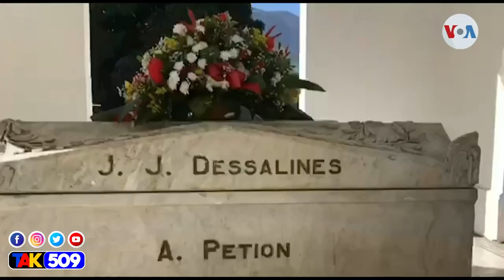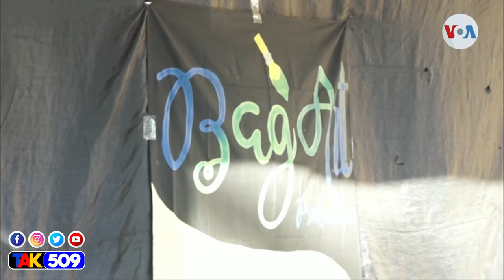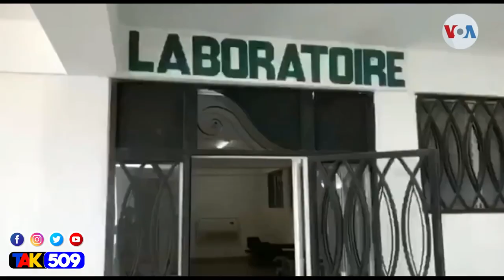Oupaka pa kontan nouvel sa: Lavi PNH la chanje pou tout bon 👏 bravo